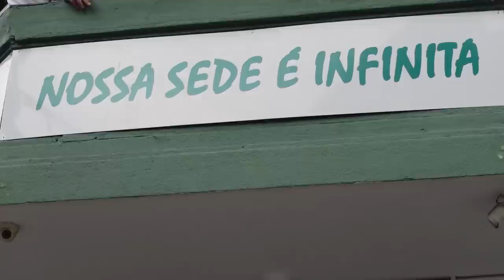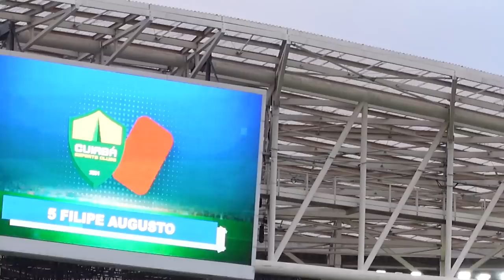TV ALVIVERDE NA TNT! PALMEIRAS 2 X 1 CUIABÁ